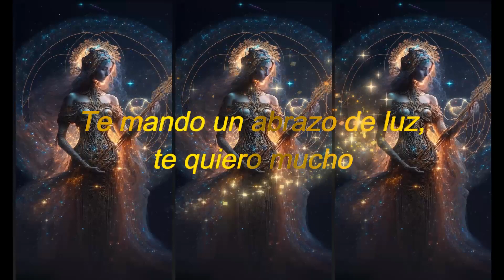Música ANGELICAL/CONEXIÓN DIRECTA CON TUS ÁNGELES DE LUZ/ Voces Celestiales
La música angelical es considerada como una forma celestial de música que se cree que emana de los ángeles y tiene la capacidad de influir en ellos y en las almas a las que están asignados. Es una expresión sonora divina que trasciende los límites de la realidad terrenal y se dice que conecta directamente con el plano espiritual. La música angelical se describe a menudo como armoniosa, melódica y llena de luz. Sus melodías son puras, etéreas y se cree que tienen una profunda resonancia en el corazón y el espíritu. Se considera una manifestación del amor y la paz divinos, y se dice que tiene el poder de calmar, sanar y elevar el estado de ánimo de quienes la escuchan. Este canal es para ti y pensado en ti, vive con la absoluta certeza de que aquello que deseas ya existe y está buscando el modo de manifestarse, que cada día de tu vida cuente desde la armonía, el equilibrio y la gratitud.